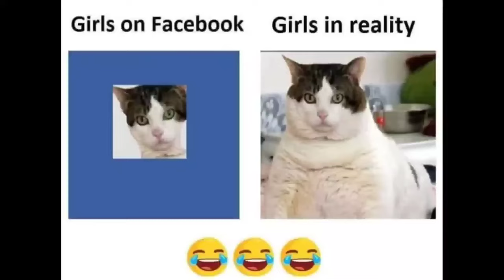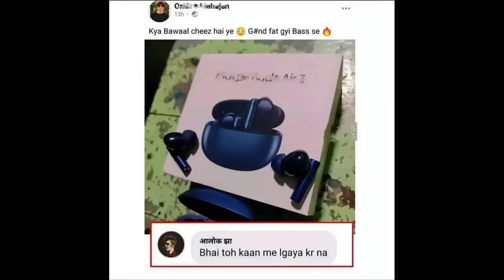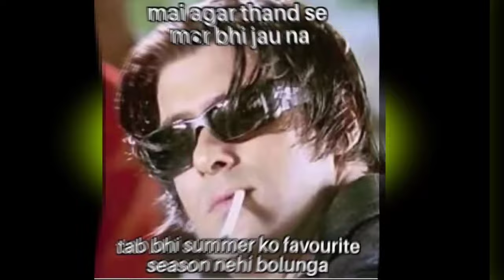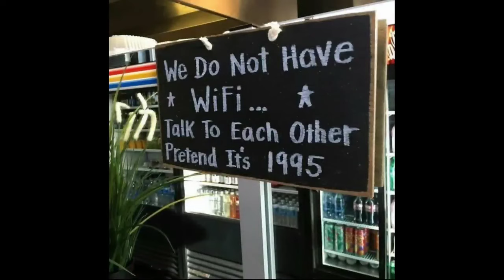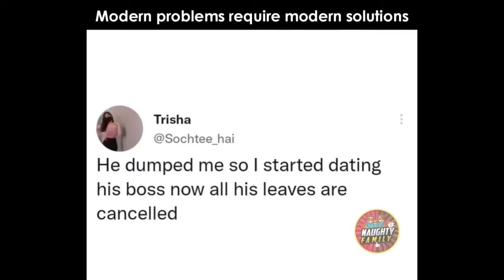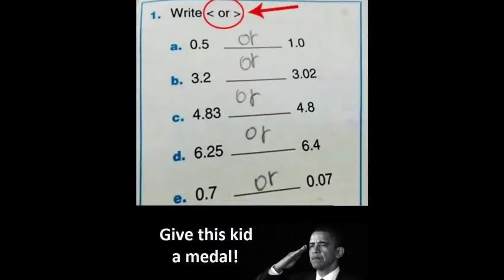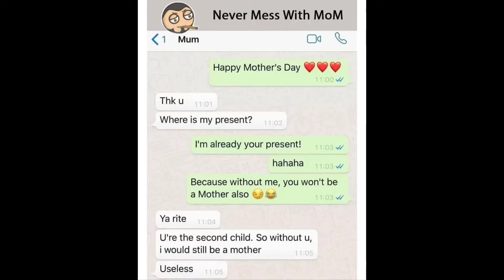Funny memes that will make you laugh 🤣😂 RELATABLE MEME 🤣😂🤣 HILARIOUS MEME 😂😂